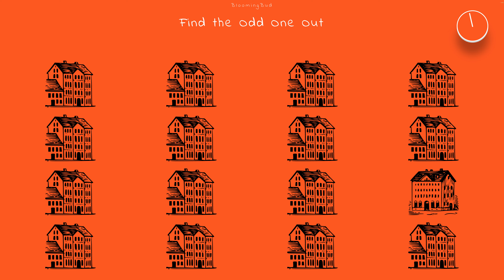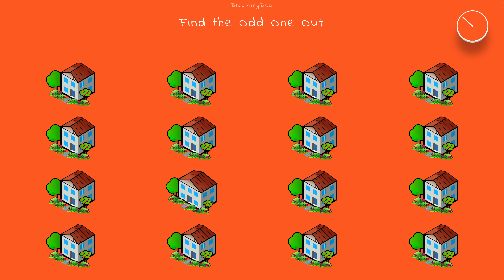Find the Odd One Out | Buildings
Challenge your friends and family and see who can find the odd one out first.

Leave a comment how many did you get right.